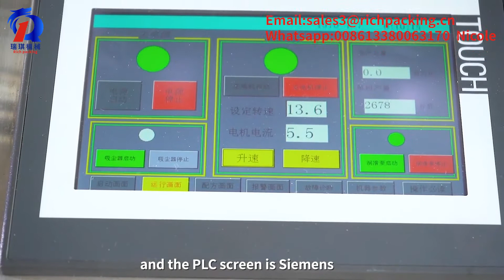ZP-20 Automatic tablet press machine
This tablet press machine maximum pressure is 80 kN, maximum press diameter 25mm, maximum capacity 40000/ hours, maximum press thickness 8mm.Adopt double vacuum cleaner. The upper and lower layers of the turntable are simultaneously vacuumed in the same time, and the speed is faster and more thorough. No pollution